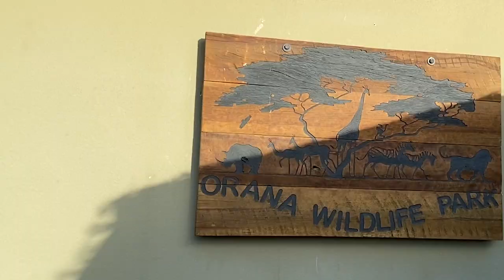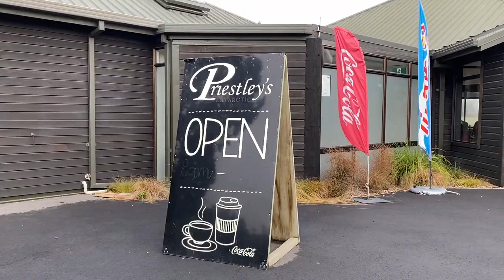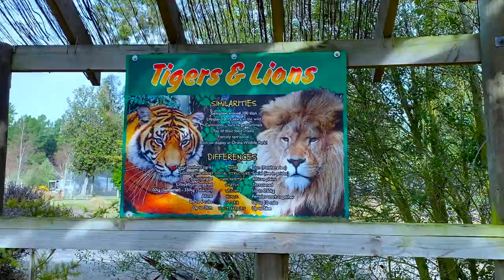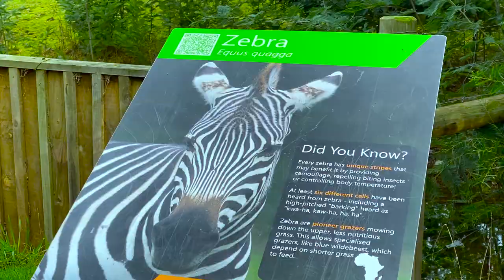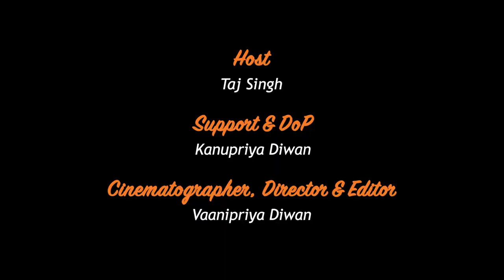ChristchurchZoo - Orana Wildlife Park - South Island NZ Vlog | Knives on Wheels | Travel Series E1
Kia Ora,

I've taken a little break from my usual cooking videos, BUT I'll be sharing my New Zealand travel experiences with you... sweet deal, right?!

This winter, I'm road tripping around the South Island of New Zealand with my wife and our first stop is Christchurch.
When you're in ChCh, what's the first thing you gotta do?
OBVIOUSLY, we have to meet our ancestors and long distant cousins at the ORANA WILDLIFE PARK! 😜

Animals we saw:
- GIRAFFES 🦒 (We fed them ourselves!!)
- ZEBRAS 🦓 (Not Marty from Madagascar, unfortunately)
- LIONS 🦁 (We saw them being fed 😮)
- TIGERS 🐅 (We saw them hunt for meat 🥩)
- CHEETAHS 🐆 (They stared straight at us 👀 )
- KIWI (NZ Native Bird, not the fruit lol) 🥝
- GORILLA 🦍 (Reminded me of King Kong)
- MONKEYS 🐵 🐒  (oohh oohh, aaahhh aahh)
- LLAMAS 🦙 (Didn't spit on us, thankfully)
-  RHINOS 🦏

VLOG DATE: 27 June 2021